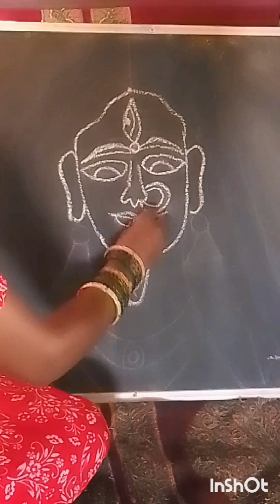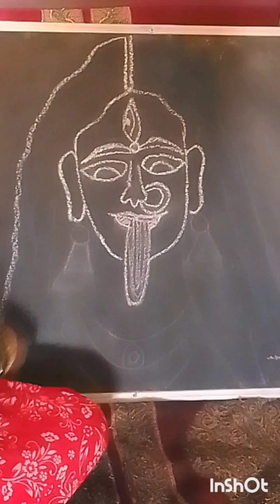May 30, 2024